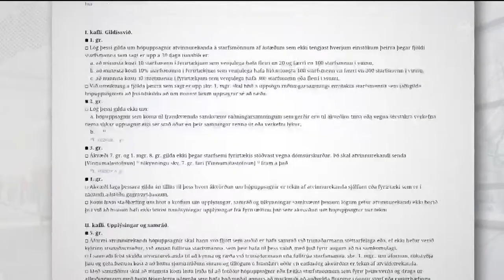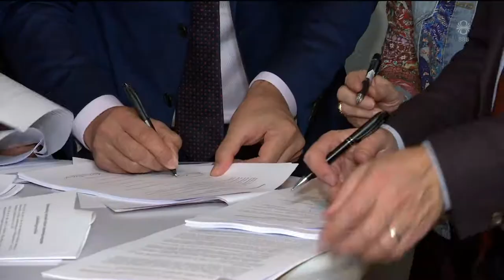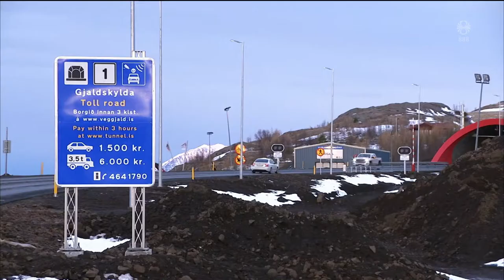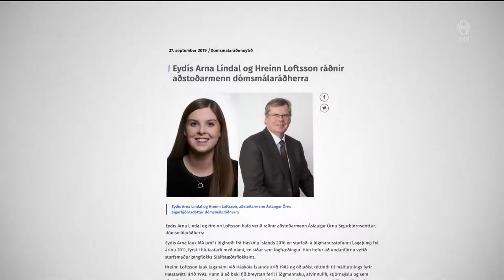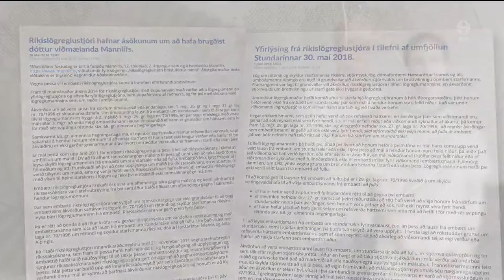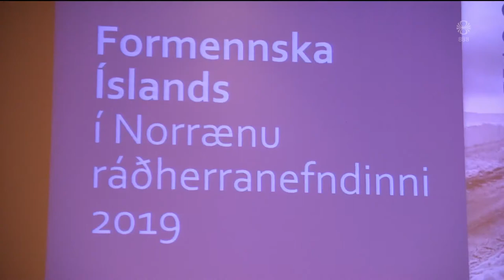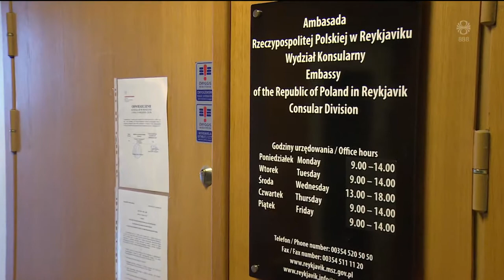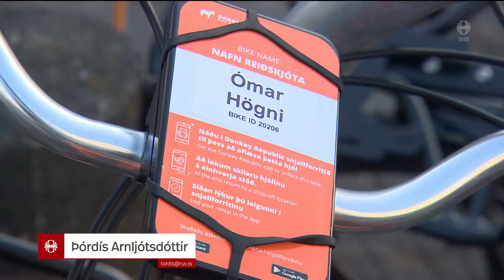Fréttir - 28. sep 2019